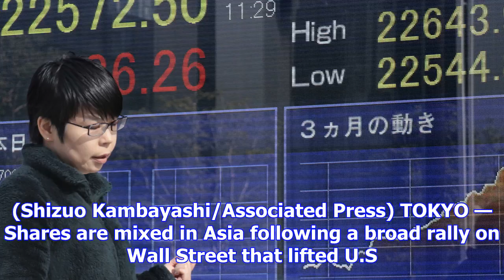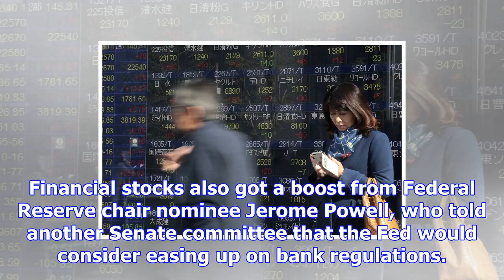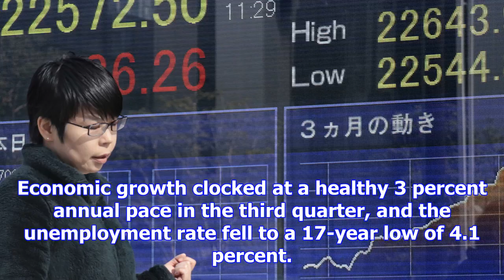Asian shares mostly higher after north korean missile launch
People are reflected on an electronic stock indicator of a securities firm in Tokyo, Wednesday, Nov.